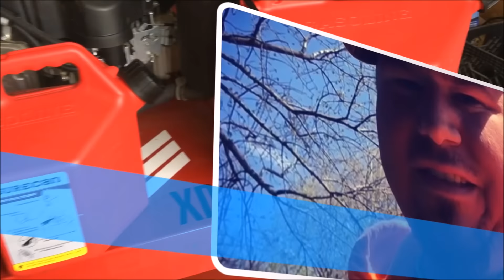Cut & Clean Lawn Care Thunderstorms What The Hail? 2016 New Clients, Lifestyle, Make Money!